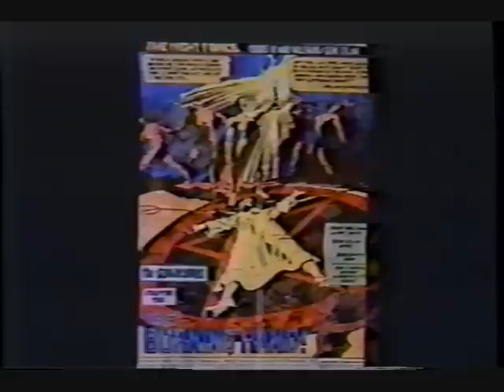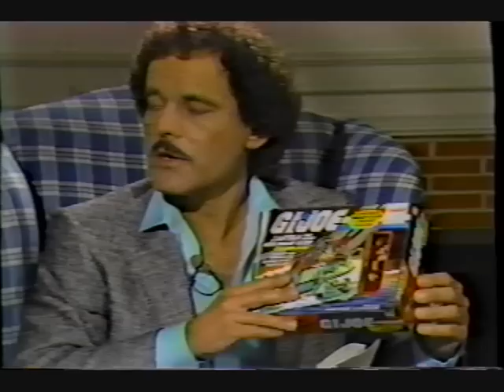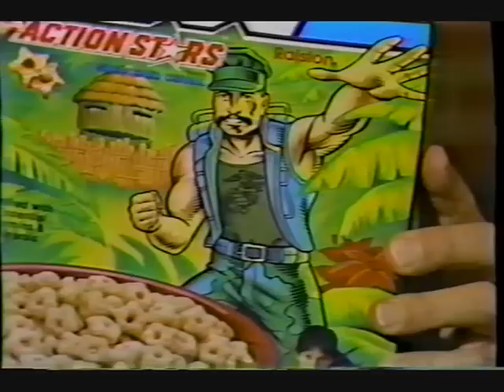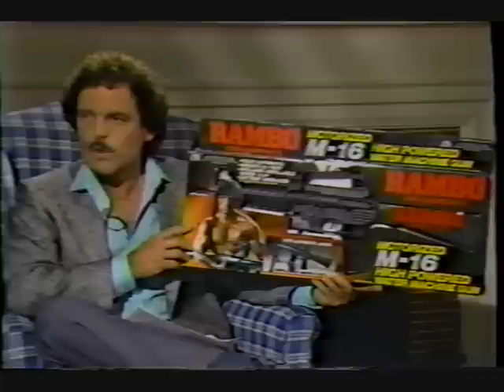Turmoil in the Toybox Part 8 of 10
A mid to late 80's christian show explaining how everything that I played with as a child, was EVIL!